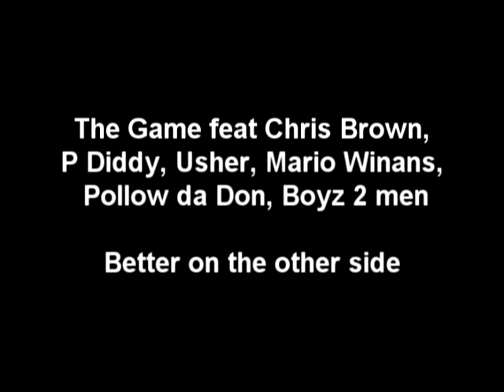(Official Michael Jackson tribute) Tha Game feat Chris Brown P Diddy - Better on the other side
TRIBUTE TO THE GREATEST ARTIST EVER!!!

 feat Usher P Diddy  Mario Winans Boyz 2 Men Pollow da Don Chris Brown Tha Game